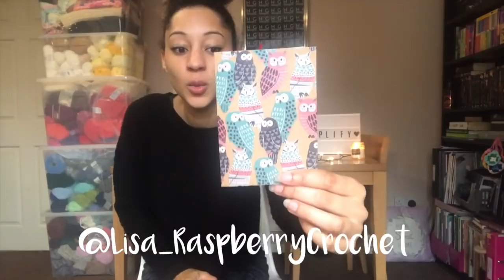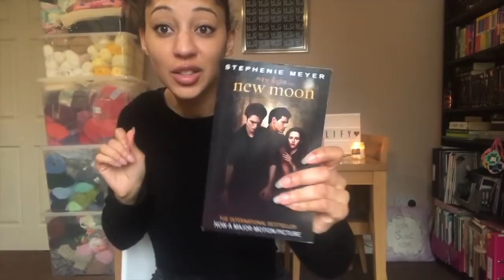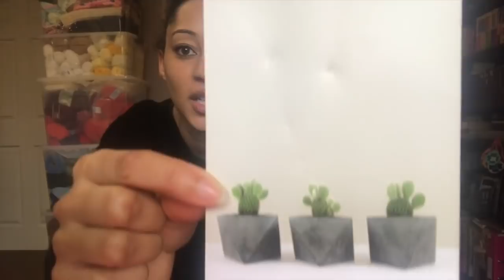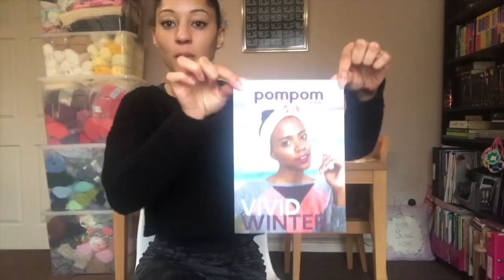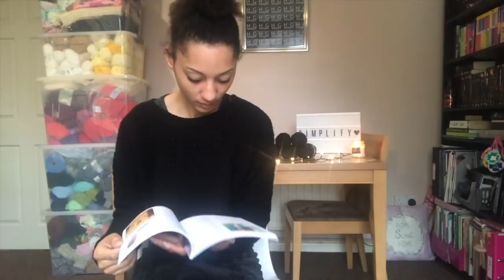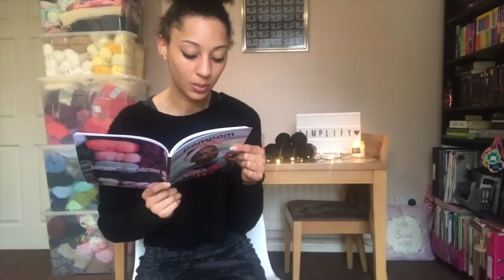HG Designs Crochet Podcast ♡ The cro-jo found me!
My crochet mojo found me! Thank you for all your kind comments last week.

Heather Boo

Editing credits